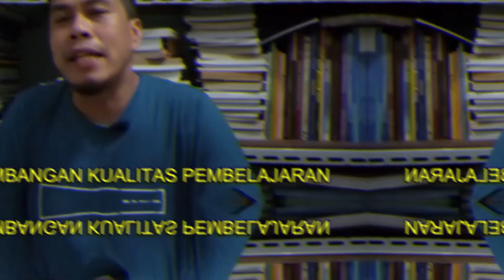CARA MENULIS DESKRIPSI DIRI (DD) DALAM SERDOS | CALON DOSEN YANG SERTIFIKASI (DYS) WAJIB TAHU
Setelah dinyatakan lolos menuju data D5 Sertifikasi Dosen (SERDOS), maka calon DYS menjadi DYS untuk menulis Deskripsi Diri (DD) dan mengupload pengesahan dari pimpinan perguruan tinggi. Pengisian DD perlu keahlian dan keterampilan dalam membuat dan menarasikan setiap kalimat. Proses penulisan DD harus memahami isian dari DD tersebut. DD memiliki 5 unsur, yiatu (A) unsur pengembangan kualitas pembelajara; (B) pengembangan keilmuan/keahlian; (C) pengabdian kepada masyarakat; (D) manajemen/pengelolaan institusi; (E) pengembangan bidang kemahasiswaan. Penulisan DD tentunya harus memperhatikan etika penulisan dan sistematika penulisan sesuai dengan unsur dan poin-poin dalam unsur DD. Penilaian DD adalah tangga terakhir dalam pelaksanaan SERDOS tahun 2020 gelombang 2. Semoga Bapak Ibu yang sedang menulis DD diberikan kelancaran dan lulus menjadi dosen yang profesional atau dosen yang memiliki sertifikat pendidik. Sukses dan semoga bermanfaat.